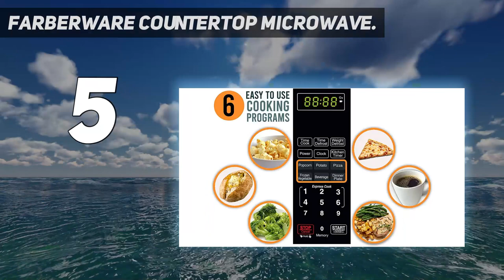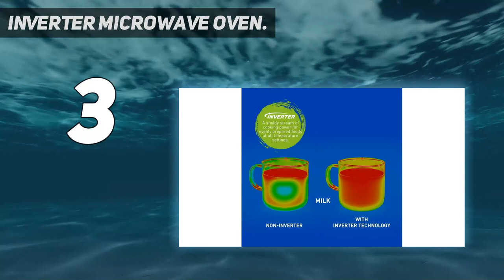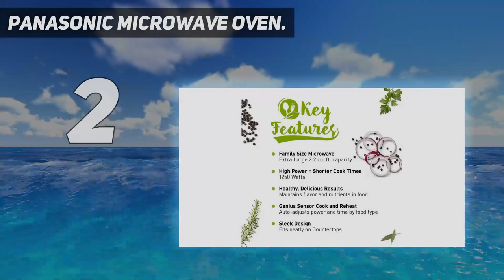Best Microwave Ovens 2023 - Top 5 Microwave Ovens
► Here is the Updated Prices of Best Microwave Ovens 2023
1. AmazonBasics Microwave ▶️

2. Panasonic Microwave Oven ▶️

3. Toshiba Microwave Oven ▶️

4. inverter microwave oven ▶️

5. Farberware Countertop Microwave ▶️